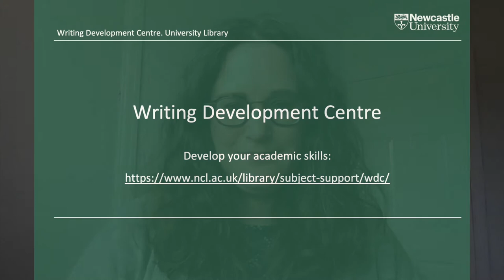Welcome to Newcastle Uni! What is the Step Up to Uni Study?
You'll have heard that uni level study is a step up from school or college, but what does that actually mean? As you begin your studies with us, let our tutor Helen explain some of the ways that your learning might be different  - harder, yes, but also more exciting!